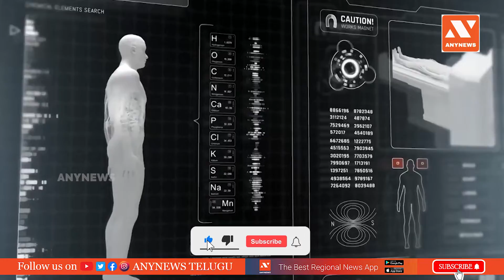మానవ శరీరంలో ఆసిక్తికర రహస్యాలు | Amazing Facts About Human Body | Part-1 | AnyNews